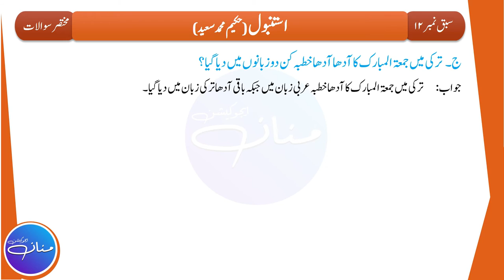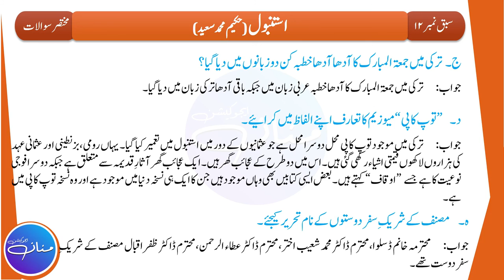Sabaq Ali Bakhsh, Istanbul Questions and Answers | Urdu Class 10th| MANNAN EDUCATION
Sabaq Ali Bakhsh, Istanbul | علی بخش ، استنبول |Questions and Answers | Urdu Class 10th | | MANNAN EDUCATION |

In this Lecture, we will read the answers of the questions of Chapter 11 Ali Bakhsh and Chapter 12th Istanbul. This Lecture is prepared from the Book Urdu Class 10th (Punjab Text Book Board). This is the 1st and the last part of the Lecture out of 1 i.e (Part 1/1).

Questions:
سبق نمبر 11
علی بخش
 درج ذیل سوالات کے مختصر جواب لکھیں۔
الف۔ علی بخش سے مصنف کی کیسے ملاقات ہوئی؟
ب۔  علی بخش کو ایک مربّع زمیں کہاں اور کیوں الاٹ ہوئی؟
ج۔  مصنف کے ساتھ کار میں بیٹھتے ہوئے علی بخش کے دل میں کیا وہم تھا؟
د۔  ایک سینما کے سامنے بھیڑ دیکھ کر علی بخش نے کیا کہا؟
ہ۔ شیخوپورہ سے گزرتے ہوئے علی بخش کو کیا یاد آیا؟
۳۔  علی بخش کے کردار کی نمایا ں خوبیاں پیرا گراف کی شکل میں لکھیں۔
۴۔ علامہ اقبالؒ کی وفات کا حال علی بخش کی زبانی بیان کیجئے۔
استنبول
الف۔ استنبو ل پر مسلمانوں کے پہلے حملے کی خاص بات کیا ہے؟
ب۔ ایا صوفیہ کے بارے میں آپ کیا جانتے ہیں؟مختصراً تحریر کریں۔
ج۔ ترکی میں جمعۃ المبارک کا آدھا آدھا خطبہ کن دو زبانوں میں دیا گیا؟
د۔ ”توپ کاپی“ میوزیم کا تعارف اپنے الفاظ میں کرائیے۔
ہ۔ مصنف کے شریکِ سفر دوستوں کے نام تحریر کیجئے۔

حصہ نثر مختصر سوالات کے جوابات

                                                                                                    By
                                                                                   Hafiz Abdul Mannan Aziz
                                                                                                M.Phil